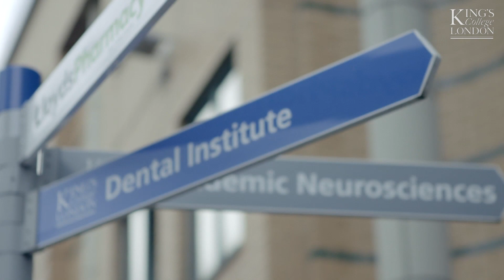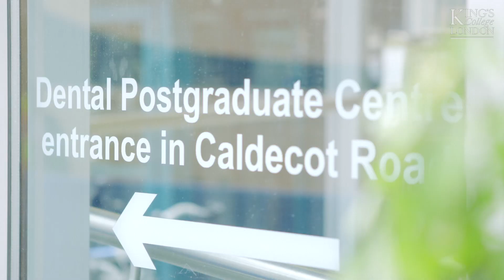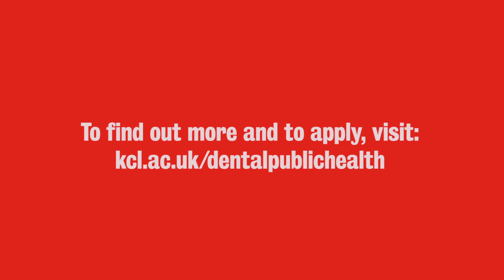Dental Public Health MSc | King's College London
⬇ OPEN FOR FURTHER INFORMATION ⬇

A dynamic course that challenges you to think critically about oral health at population level. Subjects covered include the philosophy and principles of dental public health; the major health problems of a community (and their determinants); the organisation and delivery of oral health services; research methods, epidemiology and statistics; methods of control and prevention of oral and dental diseases; planning and evaluation for oral health; and social and behavioural sciences as applied to dentistry.

Research themes include the social determinants of oral health inequalities, the burden of oral diseases on individuals and society, and health services research, including dental workforce.

COURSE DETAILS
◼ Programme Director: Dr Eduardo Bernabé
◼ September start

- application and offer related queries including entry requirements